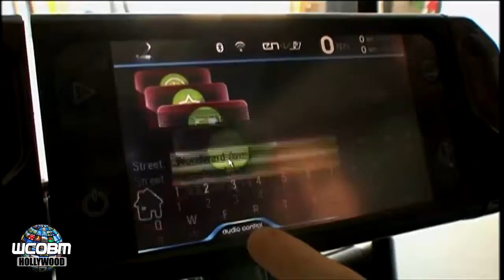Olympic Gold Winner Wants Ancient ble Statues Returned to Greece, Pt.2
Olympic gymnastics champion, Ioannis Melssinidis, takes up the torch to return the purloined ancient Greek statues Elgin bles to the plundered Parthenon in this GOHARRISON special. This.

1. Exterior Greek Olympic committee headquarters 2. Press conference with Greek Olympic medal winners 3. SOUNDBITE: (Greek) Pyrros Dimas, Bronze medal weightlifter We are all very happy.

(1995) Seekers of the lost treasure: The curse of the Elgin marbles History Documentary hosted by Jeremy Irons, published by Discovery Channel in 1995. Episode: 3 In 1803, more than 200 pieces.